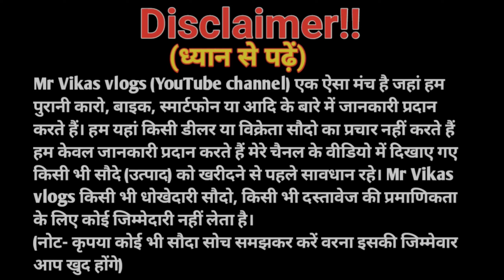₹.1,20,000 मैं😱| सैकेंड हैंड कार शोरूम गोविंदपुर | second hand Scorpio S10,S11,￼ Govindpur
₹.80 हज़ार देकर 🔥| सेकंड हैंड Scorpio, bolero,| सबसे सस्ता कार डिलर गोविंदपुर

Hello Friend, This Mr Vikash , Welcome to my
YouTube Channel  Mr Vikash vlogs

Hello Friend अपना  शॉप का वीडियो बनाने के लिये WhatsApp करे 👉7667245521

vikash vlogs
👉THIS VIDEO IS NON PROMOTIONAL ,THIS VIDEO IS CREATED ONLY TO PROVIDE EDUCATION INFORMATION ,👉इस वीडियो का उद्देश्य केवल लोगो को मार्केट से संबंधित जानकारी देने का हैं ! अगर आप इस वीडियो के माध्यम से कोई भी सामान लेते हैं तो अपनी जिम्मेवारी पर ले ,  हमारा चैनल उत्तरदायी नहीं हैं ! हमारा काम आपके लिए वीडियो बनाना है और आपको नई जानकारी से जोड़ना है ! इस वीडियो का उद्देश्य केवल शिक्षा प्रदान करना है आप कहीं से भी सामान लेने से पहले अपने विवेक का इस्तेमाल जरूर करे !

second hand car Bokaro
old car Ranchi

Second hand car showroom Ranchi
Old car ranchi
Used car ranchi
Second hand car Ranchi mein
Second hand car Ranchi ka
Ranchi second hand Car
Ranchi second hand car showroom
Ranchi second hand car video
Ranchi second hand bolero

secondhand car
secondhand car market
delhi secondhand car market
carmarket
newtoexplore
best second hand cars
used cars
uesd car market
used car market in delhi
best car dealer in delhi
cheap carmarket
cheapest car market delhi
, Luxurycars
XUV500
Mahindra
Fortuner
Innova
Safari Strome
KUV 100
NewToExplore
mycountrymyride
babaluxurycar
chawlamotors
primemotors
zoomwheel
sjvlogs
bikes

used cars
second hand cars in delhi
 kia seltos
hyundai
honda city
pajero
xuv500
tuv100
creta
i20
i10

high street cars
2nd hand car, second hand cars
second hand fortuner in delhi
used car in delhi
2nd hand car in delhi
high street cars delhi
high street cars rohini

cheapest bmw car in india
used cars in delhi latest
cheapest scorpio in delhi
cheapest Secondhand Cars
secondhand used cars in sale
car in 1 lac
car under 50 thousand
car reviews
mcmr

used cars
high street cars
2nd hand car
second hand cars
2nd hand car in delhi
shiv motors
 shiv motors delhi
shiv motors rohini

2nd hand car
2nd hand car under 1 lakh
2nd hand car bhopal
Rajdhani car zone bhopal

mg astor hindi review
mg astor price
mg astor top model price
mg astor base model price
mg astor on road price
astor mg price
mg astor detailed hindi review
mg astor review
mg astor launch price
astor vs creta
mg astor base model on road price
mg astor
rp car vlogs
mg astor waiting time
mg astor safety features
mg astor sunroof
mg astor top model vs creta